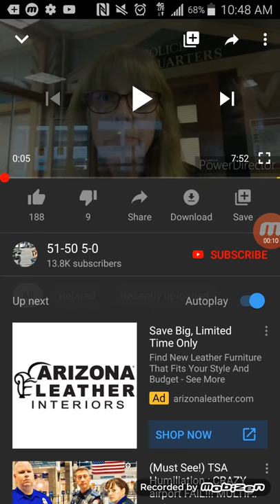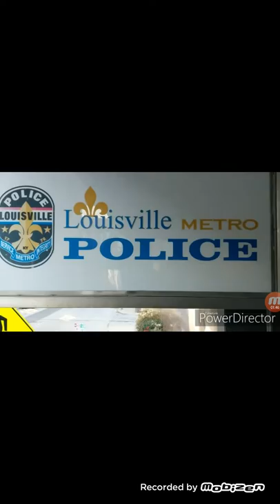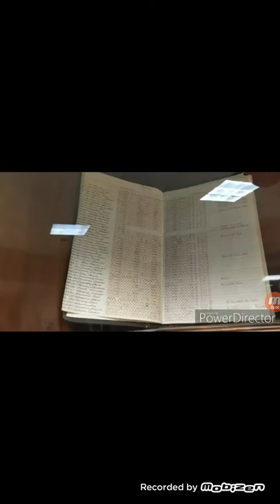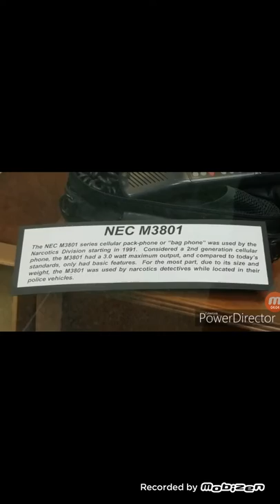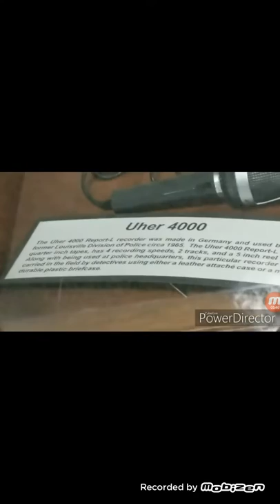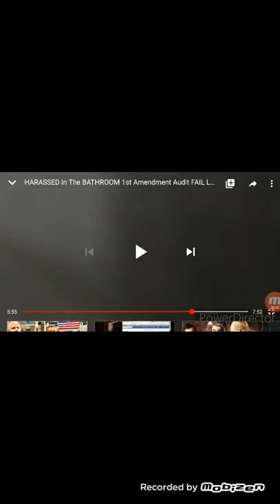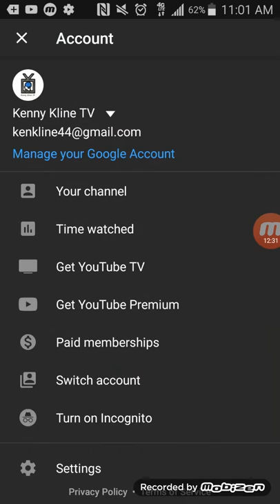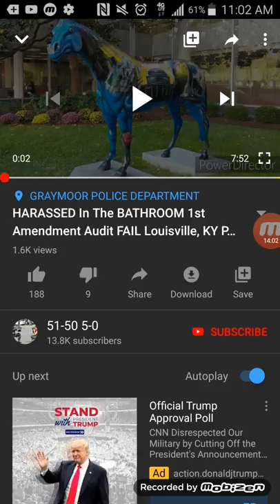Police Bathroom Monitor?!?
I'm just going to let you watch. Just wow.